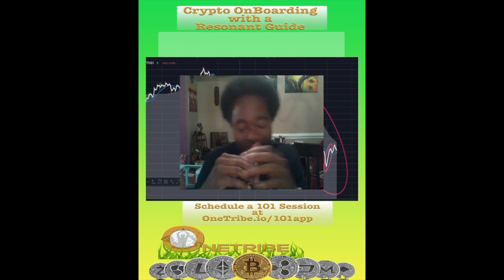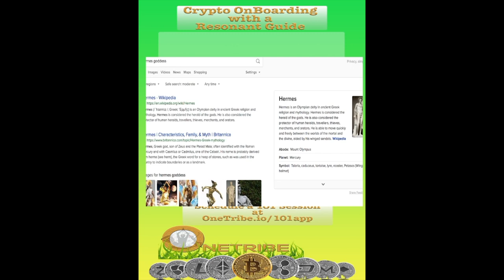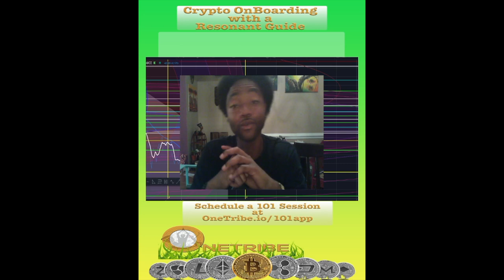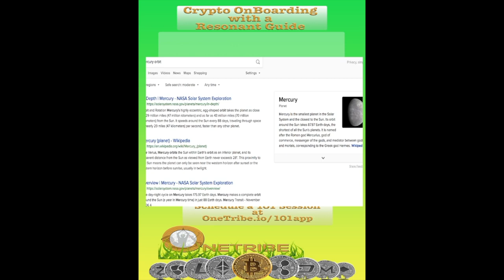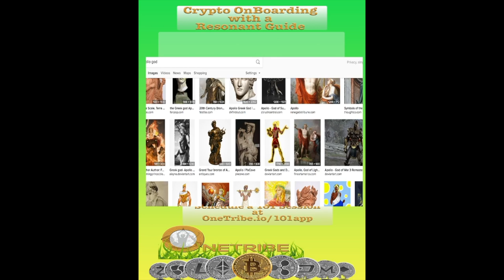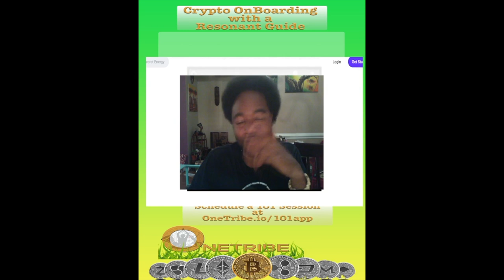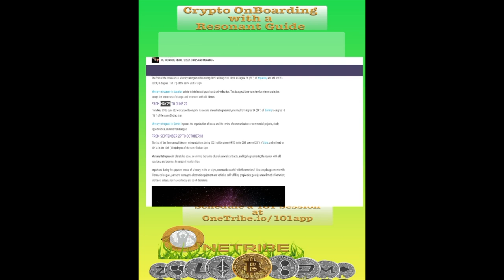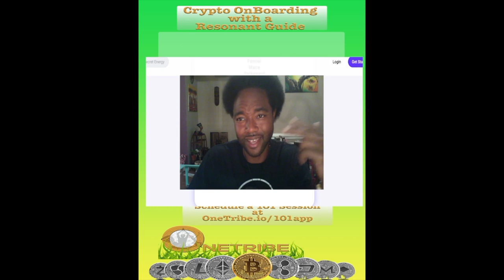Hermes Next Target on the Blockchain?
I share as it comes through to be me, and I trust your ability to find resonance with the message.
I'm A Mindful Guide sharing Best Practice surrounding the CryptoVerse.

Today we've a wealth of points that align synchronistically with Mercury, Hermes, Wednesday, Crypto, Commerce, Trickery, Downward Trends and more.   All this adds variables to the probability of success of mindful decision making.

sign up for the waiting list